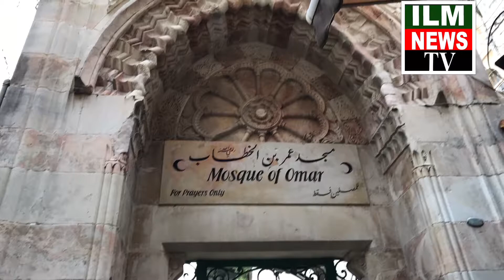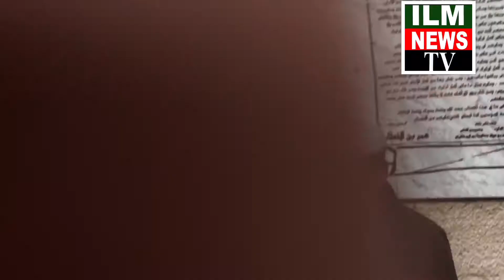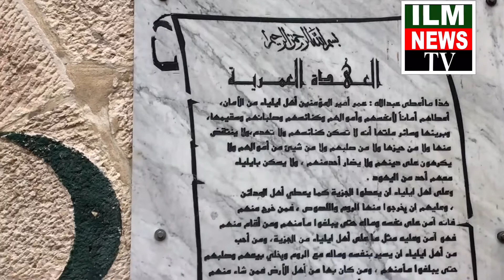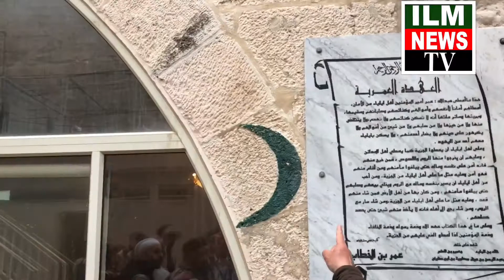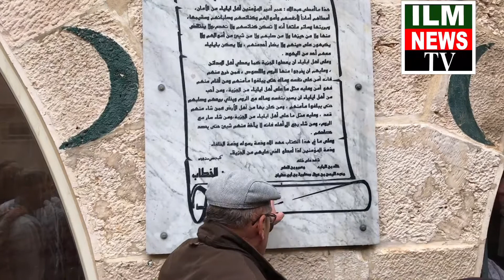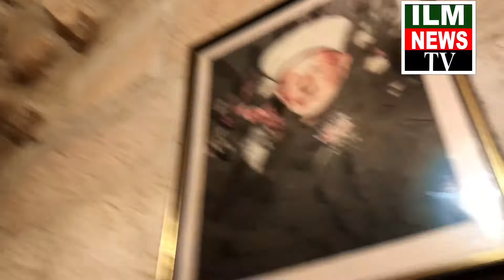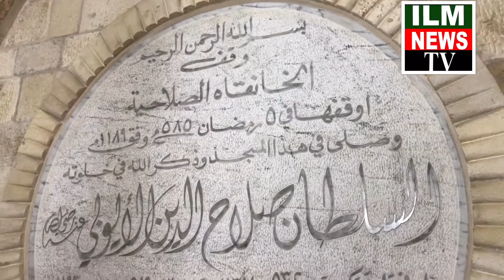فلسطین قسط 4. Syed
Syed.